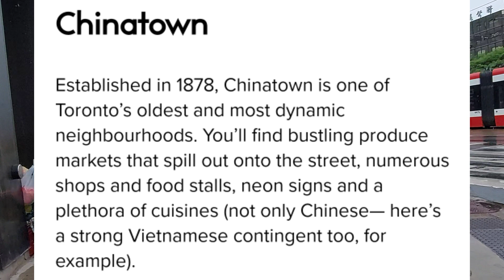China town in Canada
in this video I want to show you walking tour at China Town in spadina and dundas st toronto, hope you like and enjoyed to watch,,and thank you very much for your time and support to my small channel..love you all,,,,